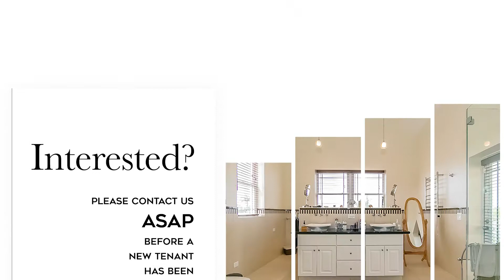Rosemont City Place Penthouse - Unit 40 # 8511